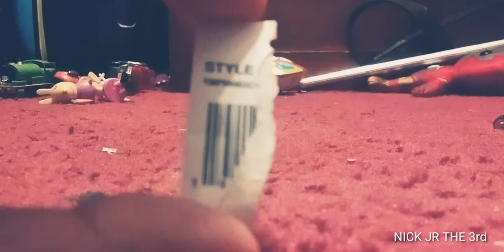Paw Patrol toy Heroes our little star